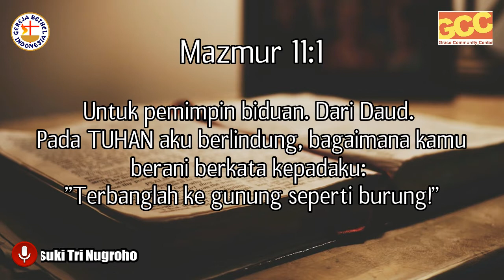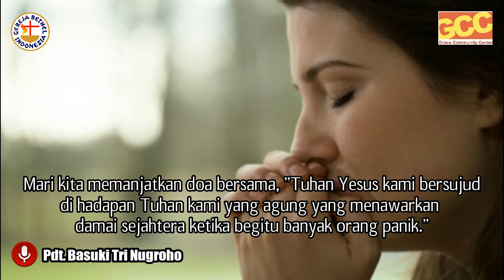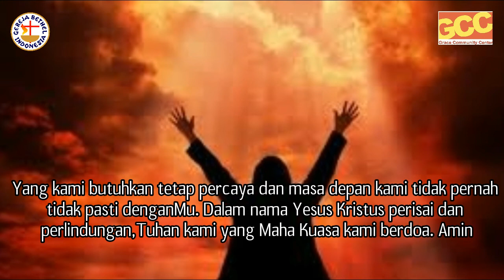PERLINDUNGAN | Times of Refreshment with Pdt. Basuki Tri Nugroho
Meskipun kita tidak dapat memahami mengapa sesuatu terjadi, ingatlah bahwa Tuhanlah perlindungan kita.

Tuhan Memberkati!